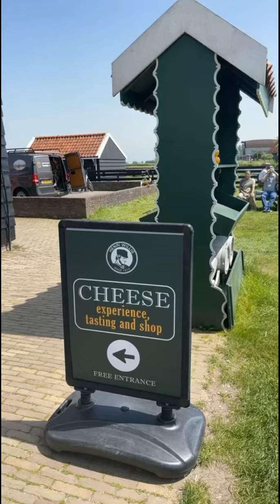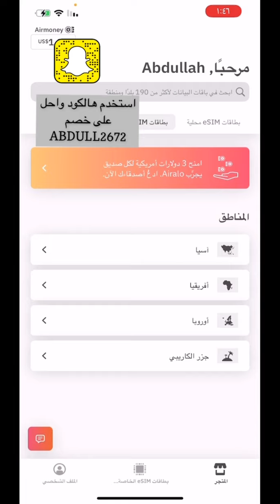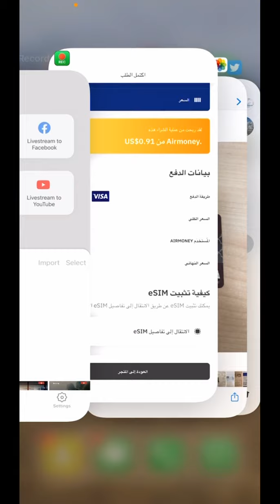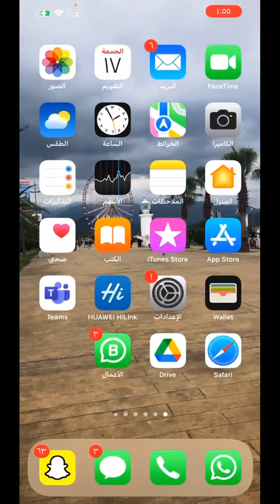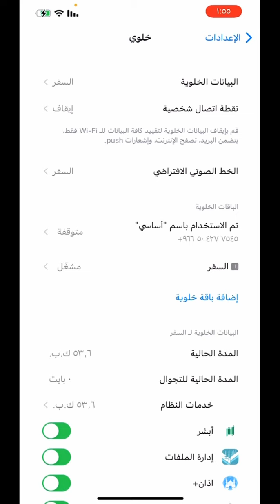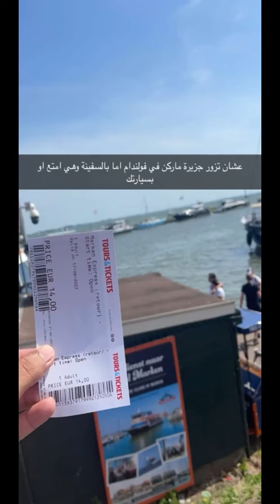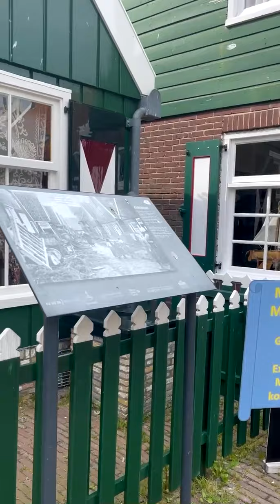زانس شان وفولندام قرى قريبة من امستردام